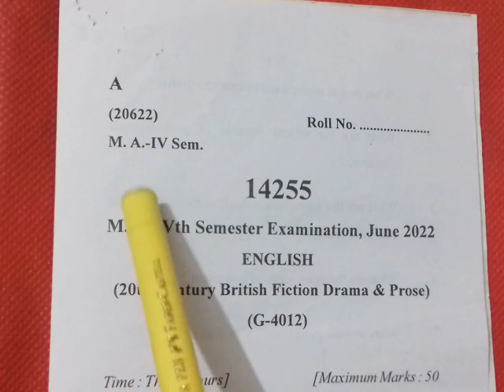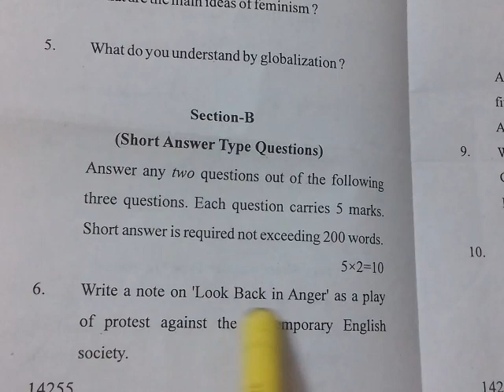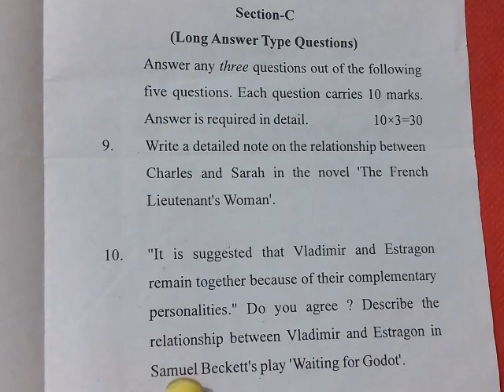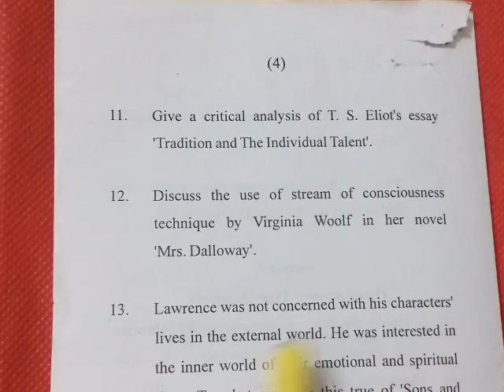20th Century British Fiction Drama and Prose : M.A.IV Sem English || Question Paper June 2022